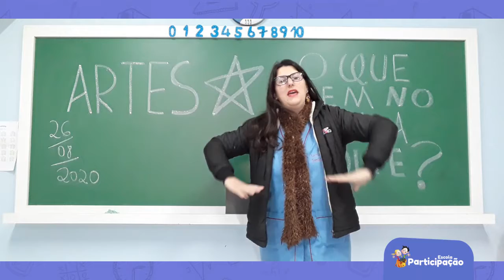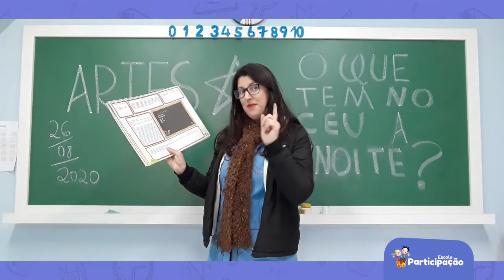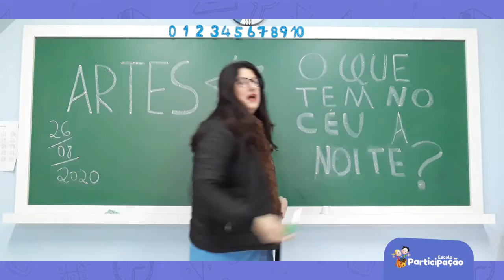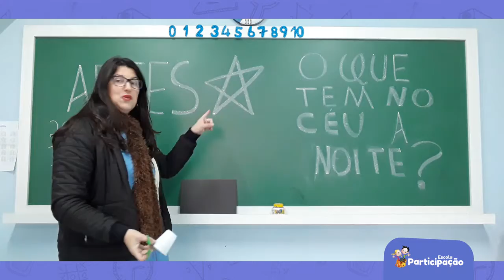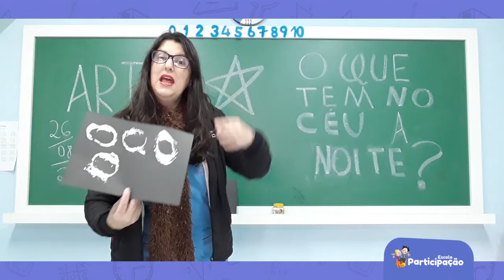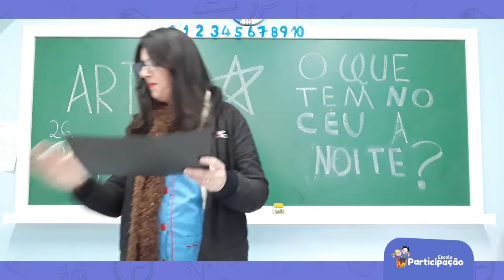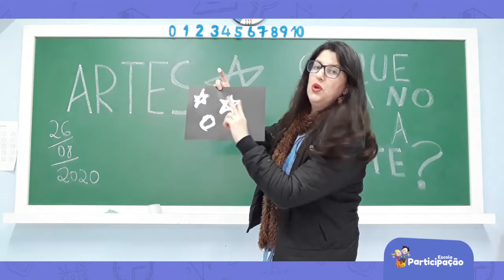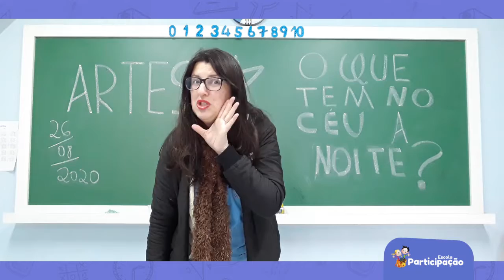Nível I - Arte - 26/08/2020